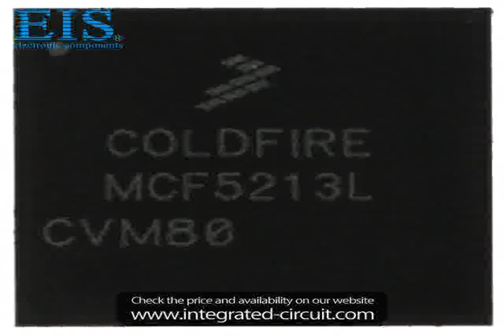Sell MCF52210CVM66 of NXP Semiconductors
We have the stocks of MCF52210CVM66 with a very best price, we can ship immediately after order.

Manufacturer Part Number: MCF52210CVM66
Manufacturer / Brand: NXP Semiconductors
Brief Description: IC MCU 32BIT 64KB FLASH 81MAPBGA

You also can download the datasheet of MCF52210CVM66 from our